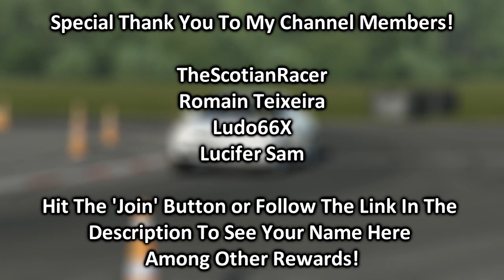Dual Superchargers, Dual Pain - Forza Horizon 3: Let's Play (Episode 22)